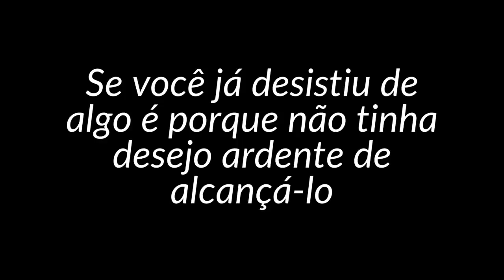NUNCA MAIS VOCÊ VAI DESISTIR SE TIVER ISSO